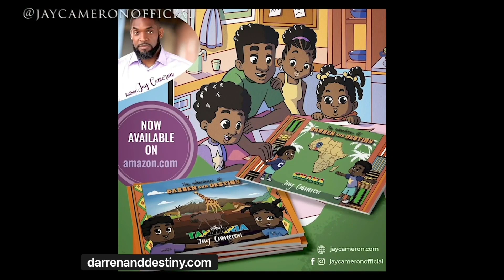Joy Diggs of Digg Deep Fitness Talks About What Is Killing So Many Of Us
Joy Diggs of Digg Deep Fitness talks about what us killing so many of us. This is a convo we NEED to have!

Be sure to follow her on IG @diggdeepfitness